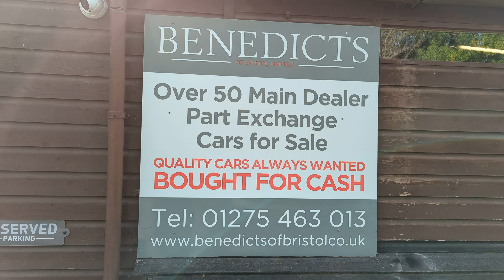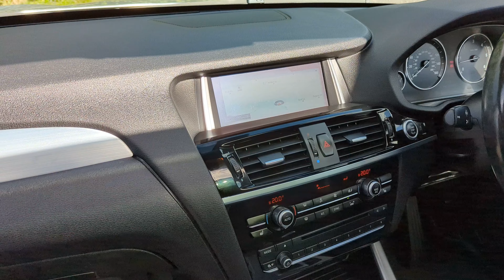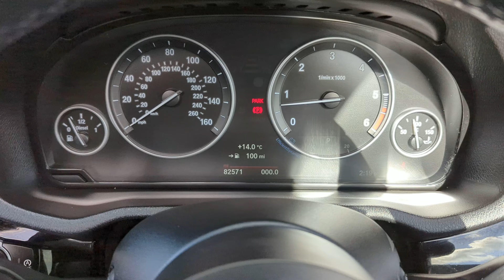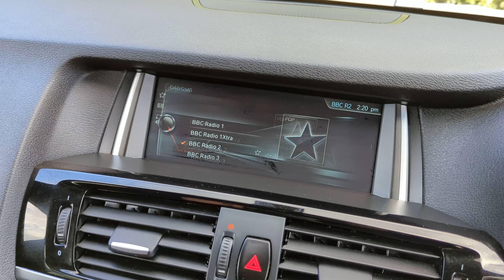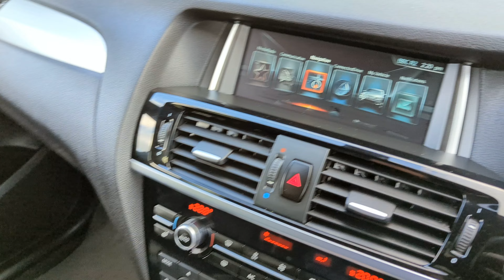BMW X3 XDrive30D